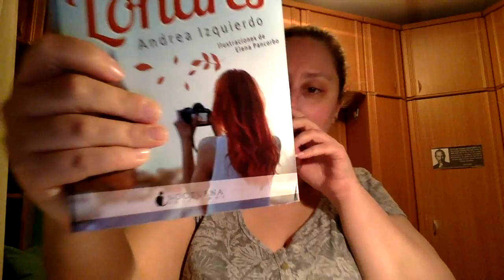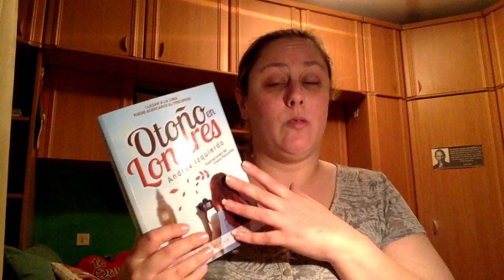Review Otoño en Londres de Andrea Izquierdo